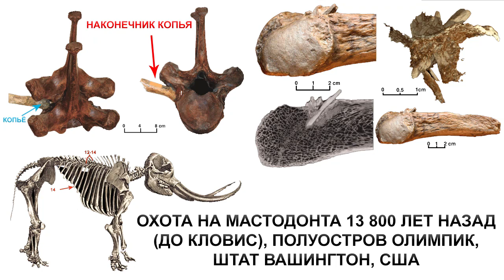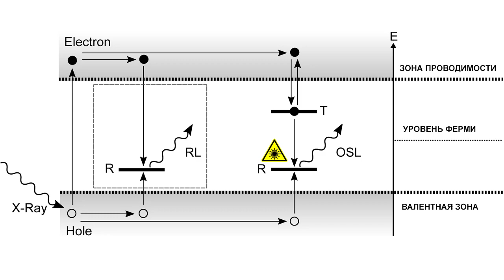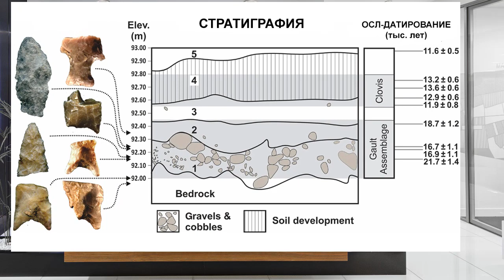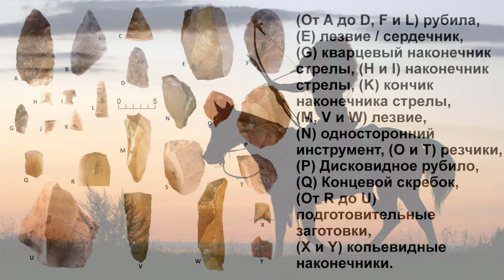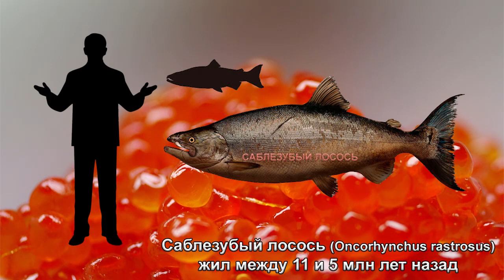Археологическая культура Северной Америки — кловис, была не первой! История заселения Америки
Ранее считалось, что культура кловис, является родоначальницей всех американских культур. Однако в последние годы, всё больше данных не вписываются в рамки этой теории. Описываемое исследование добавляет фактов, окончательно опровергающих её. Судя по находкам каменных инструментов, отнесённых к культуре кловис, она была широко распространена на территории Северной и Центральной Америки ~ от 13,2 до 12,9 тыс. лет назад, но она не была первой культурой Америки, вопреки устоявшимся теориям второй половины XX века. Потому как, минимум за 2 тыс. лет до этой культуры, существовала другая, отличающаяся по технологии изготовления инструментов. Археологический участок Голт, расположенный на территории штата Техас (США), в 65 км к северу от города Остин, продемонстрировал новые доказательства этому. Хоть в основном участок представлен находками культуры кловис, глубже были обнаружены другие, более ранние инструменты, на участке раскопок №15. Что не так уж и удивительно, потому как в последние годы всё больше накопилось доказательств наличия в Северной и Южной Америке, различных культур, отличающихся от кловис, того же возраста или старше.
on materials:
Evidence of an early projectile point technology in North America at the Gault Site, Texas, USA
Science Advances  11 Jul 2018:
Vol. 4, no. 7, eaar5954
DOI: 10.1126/sciadv.aar5954

Карта: 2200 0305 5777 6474
Дополнительно: 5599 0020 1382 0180